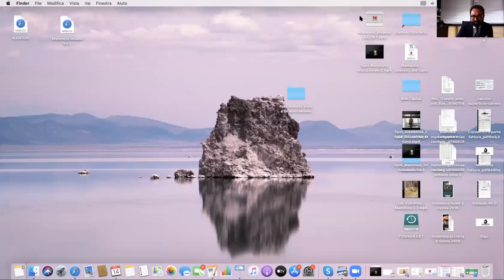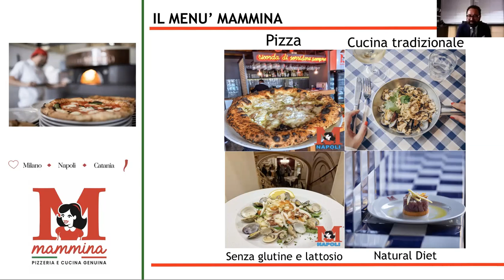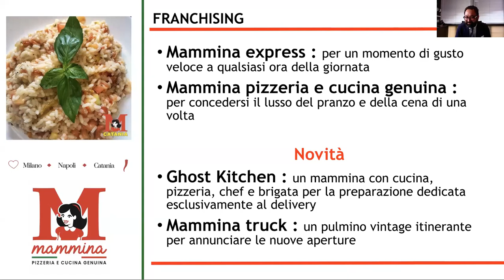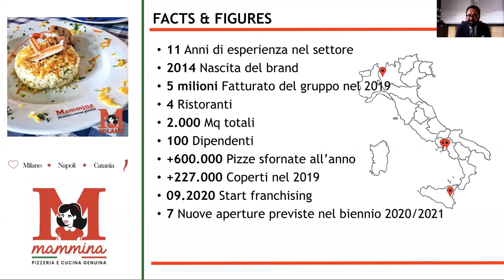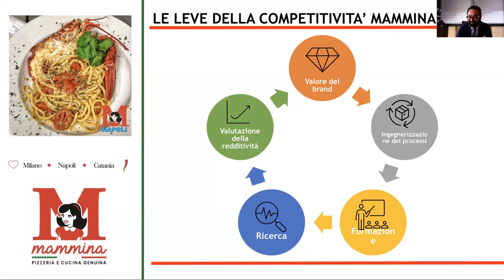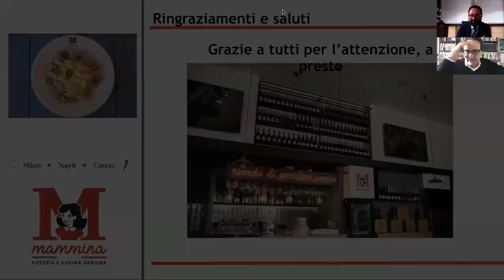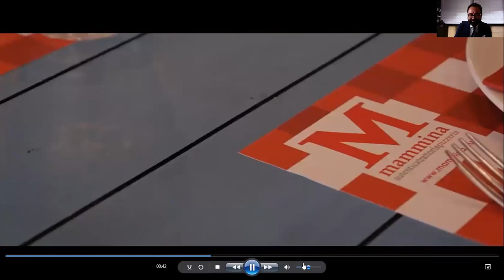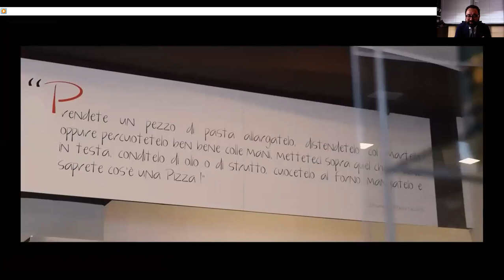AZ Franchising Academy | Webinar 14.05.2020 | Focus : food e ristorazione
Focus food e ristorazione in franchising
Relatori:
Dario Villa - Franchising Director Burger King
Antonio Viola  - CEO Mammina
Alessandro Lazzaroni - CEO Domino's Pizza Italia

AZ Franchising, il primo portale italiano di franchising che fa capo a WM Capital S.p.A., società quotata su AIM Italia specializzata nel Business Format Franchising, lancia AZ Franchising Academy, una piattaforma di comunicazione webinar su cui interverranno alcuni dei massimi protagonisti italiani del franchising nei principali settori di mercato. E’ un’opportunità per le aziende che vogliono distinguersi ed eccellere nel proprio settore, raggiungendo i potenziali investitori in modo innovativo e personalizzato, ma è anche un’opportunità per gli investitori che avranno modo di venire a conoscenza delle opportunità e dei vantaggi di investire e affiliarsi a un brand di successo per dare avvio a una propria attività imprenditoriale.